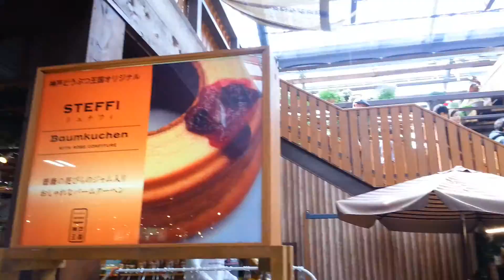(*‘ω‘ *)神戸どうぶつ王国 花の空 Kobe animal kingdom Flower sky(*‘ω‘ *)